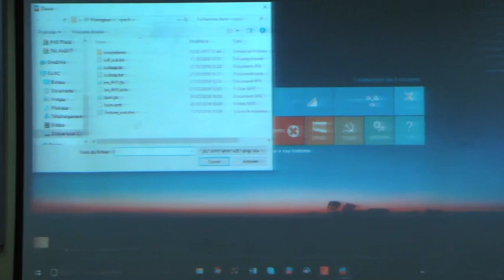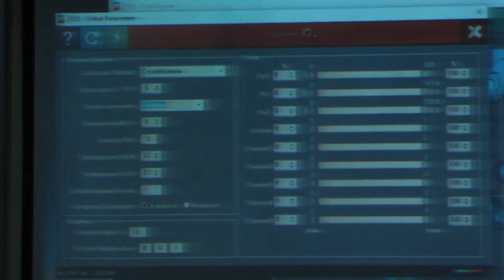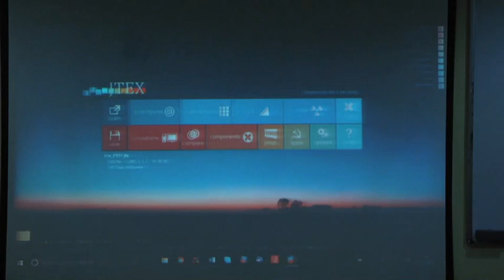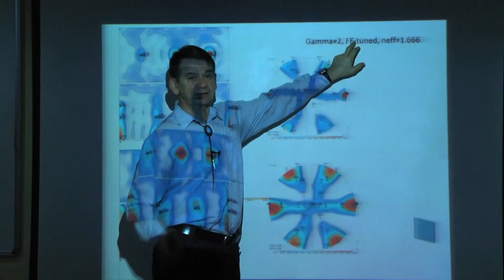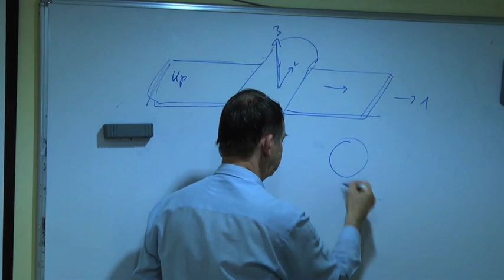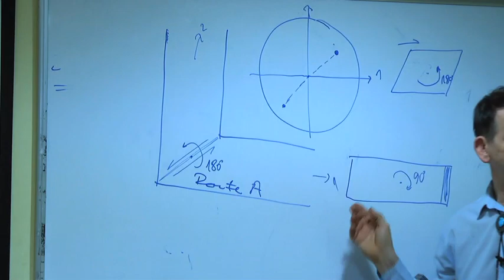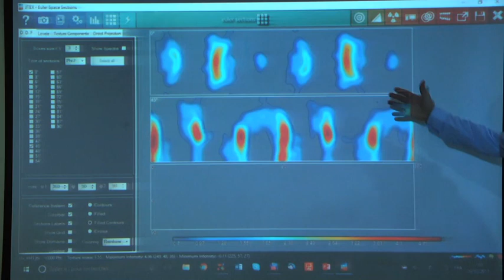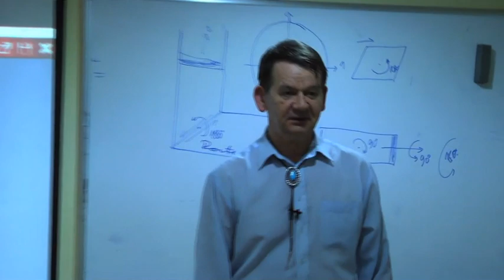Lecture 15: VPSC simulation exercises and JTEX (now ATEX)